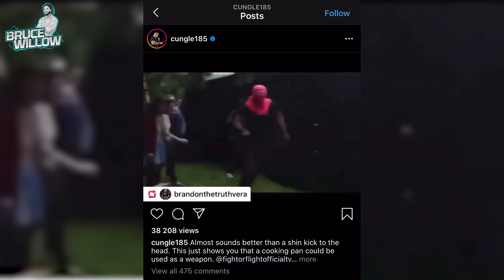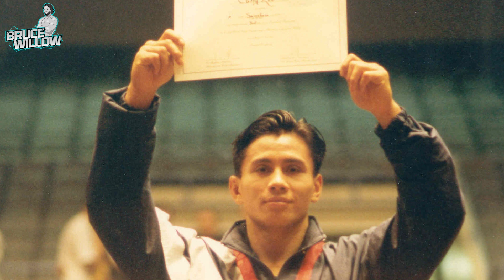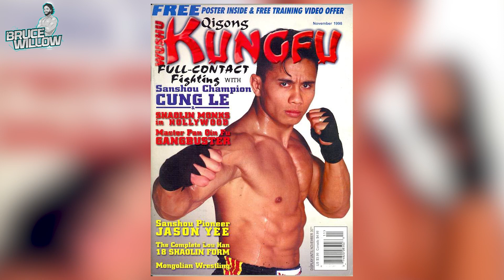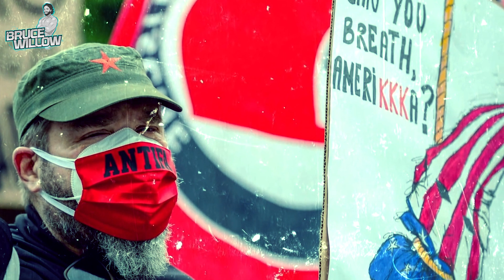Be Tough like CUNG LE! - "I've got to be that role model for my son" | PODCAST #20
Cung Le is a World champion Sanshou and MMA Fighter as well as actor and producer. Great chat with life and training tips!

All clips are used under

0:00 Intro
0:31 Start / instagram and violence
2:38 Upbringing
6:44 Martial Arts Background
10:00 Fighting Career
14:02 Training for Fights
24:22 Nutrition
27:15 Best Moments in Fighting
28:45 These days, the News and Violence
43:37 Movie Career
52:06 Idols and Movie References
54:04 Mental Training

Performer / Director - Bruno Salgueiro aka Bruce Willow (Stuntman / Personal Trainer)
Camera/Production - Luís Piçarra (Run Forrest Run Productions)
Editing - Alexandre Lopes / Melina Menconi